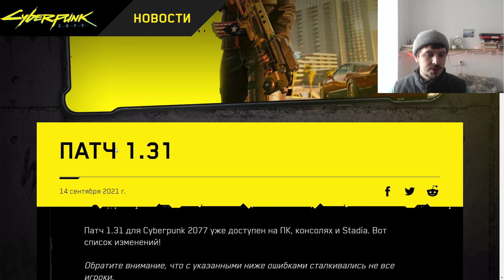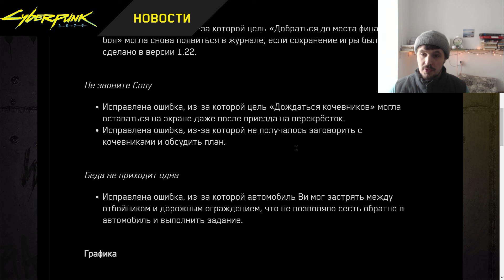Для CyberPunk 2077 выпустили ПАТЧ 1.31